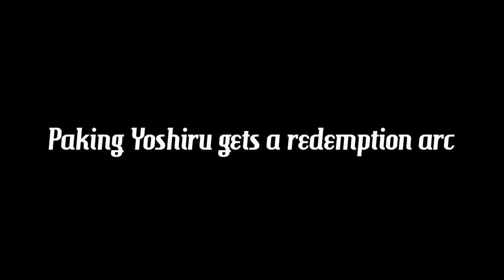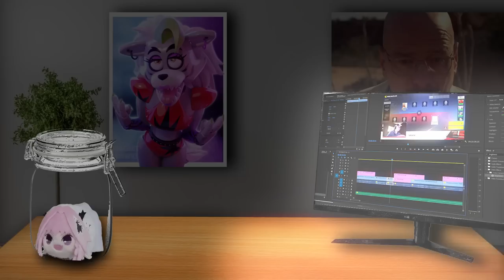Acting Like a Noob In CODM